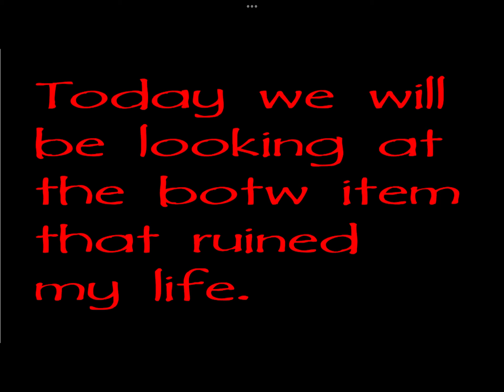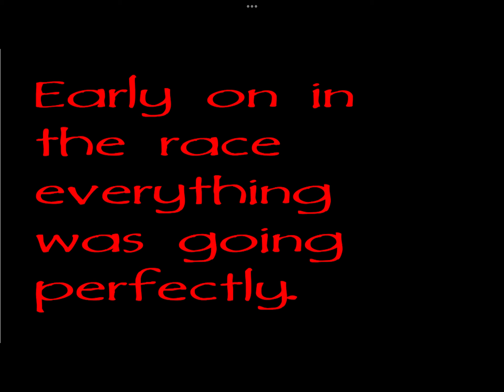The Worst item in botw